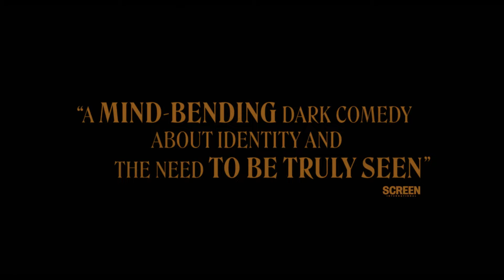A Different Man - biopremiär 18 oktober - officiell trailer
Den aspirerande skådespelaren Edward genomgår en ny medicinsk behandling för att förändra sitt utseende. Men hans nya drömansikte blir snart till en mardröm då han förlorar rollen han var skapt för att spela och han blir besatt av att återskapa det han tappat. A24s “A Different Man” sammanför Sebastian Stan (Pam & Tommy) med Renate Reinsve (Världens värsta människa) och Adam Pearson i ett tätt New York-drama om skönhet, identitet och att gräset sällan är grönare på andra sidan.